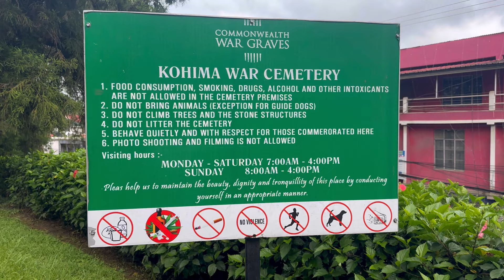KOHIMA road trip // Summer vacation trip to NAGALAND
Road trip to Nagaland
Kohima tour
Kohima road
Viral videos
Northeast adventure
Assamese
travel hacks
nagaland tourism
wildlife conservation
hotel reviews
assam
hoi ann
spain
crete travel
Travel vlog
marceline
adventure original mix
feel my heart
Adventure
dimapur
travel essentials